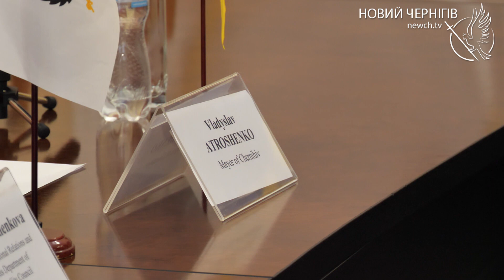Туреччина готова долучитися до відбудови Чернігова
Туреччина готова допомагати Чернігову у відновленні після російської агресії. Про це заявив 6 вересня Надзвичайний і Повноважний Посол Турецької Республіки в Україні Ягмур Ахмет Гюльдере під час зустрічі з міським головою Владиславом Атрошенком. Це вже другий візит дипломата до Чернігова. Якщо перший раз рік тому пан посол вивчав можливості розвитку торгівлі між регіонами двох країн, то цього разу мета приїзду - допомогти місту загоювати рани.
Чернігівський міський голова передусім подякував Туреччину в особі пана посла за ті зусилля, які Президент Реджеп Ердоган вкладає для того, аби відновити переговори щодо припинення війни. Турецька Республіка завжди підтримувала територіальну цілісність і суверенітет України.
Також Владислав Атрошенко зауважив, що був би радий, якби Чернігів знайшов в Туреччині місто-побратим, адже війна рано чи пізно закінчиться.
Сьогодні місто в занепаді - чимало підприємств зруйновані, багато хто виїхав за межі Чернігова, зауважив міський голова. Бюджетні надходження становлять половину від планових. Місто буде вдячне будь-якій допомозі, зауважив міський голова. Пан Ягмур Ахмет Гюльдере, в свою чергу зазначив, що турецька сторона зробить всі технічні експертизи, підготує плани проектів і визначить, в якому напрямку вони будуть працювати у Чернігові.